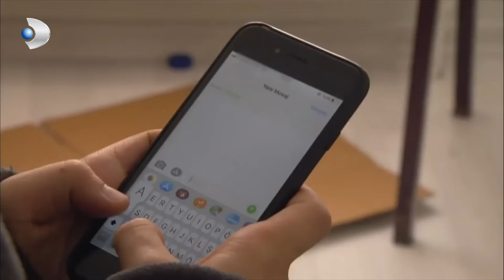Memo, Bedir Ve Diğer Çocukları Tekgöz Çetesinden Kurtardı! - İkizler Memo-Can Özel Klip